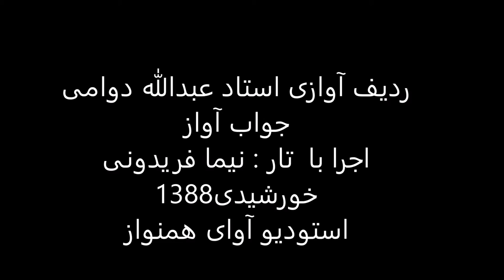ردیف آوازی استاد عبدالله دوامی اجرا با تار نیما فریدونی سال1388 ماهور نصیرخانی